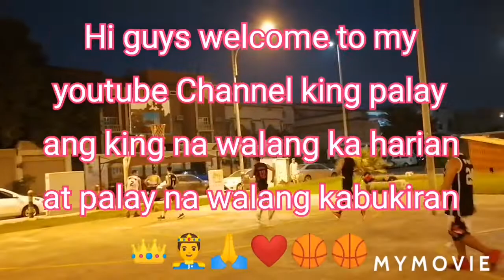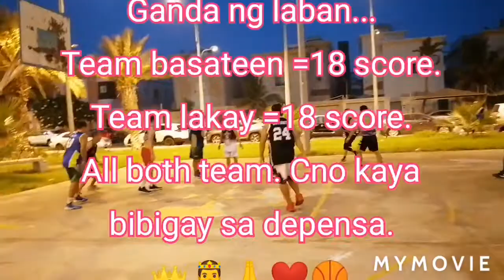sept, 10,2021/only see the great game, Basateen Vs lakay.. winasak na kinabukasan. basketball game.